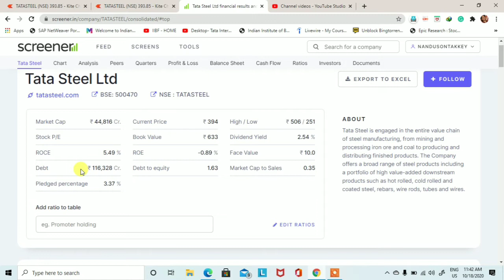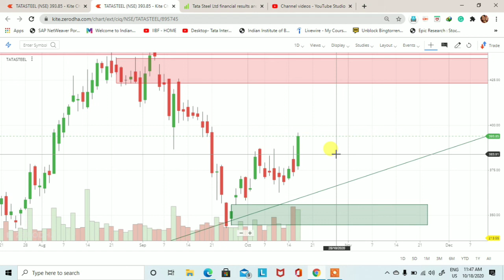Tata Steel share demand and supply technical analysis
This video is to learn you how to find out demand and supply zone. Tata Steel share demand and supply technical analysis. Demand and supply is a very big concept and this concept is also working in the stock market.